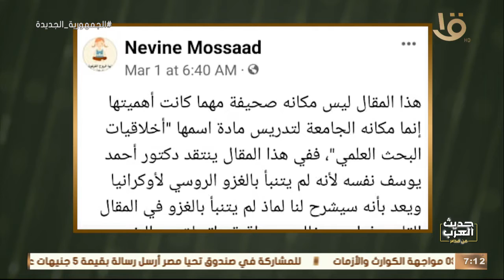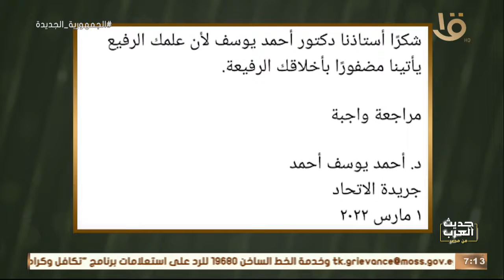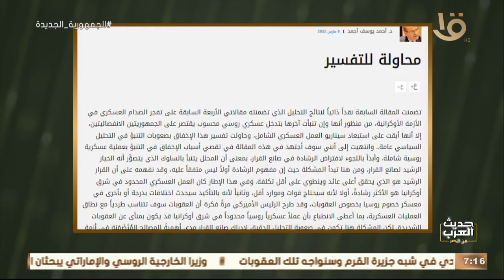د. أحمد يوسف: مراجعة واجبة ومحاولة للتفسير.. هناك أخطاء تحدث رغم محاولة اتباع تقاليد التحليل العلمي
حديث العرب من مصر| د. أحمد يوسف: مراجعة واجبة ومحاولة للتفسير.. هناك أخطاء تحدث رغم محاولة اتباع تقاليد التحليل العلمي